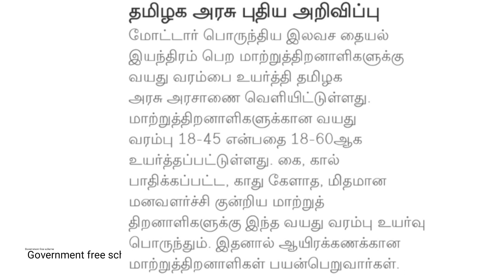புதிய சலுகை அறிவிப்பு | இலவச தையல் மிஷின் 2022 - 2023 | free sewing machine | Government free scheme